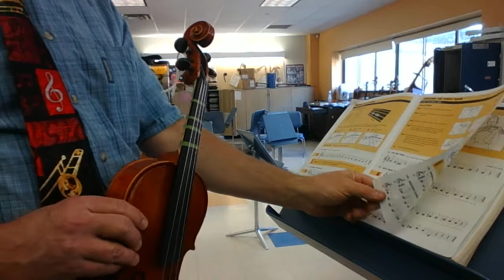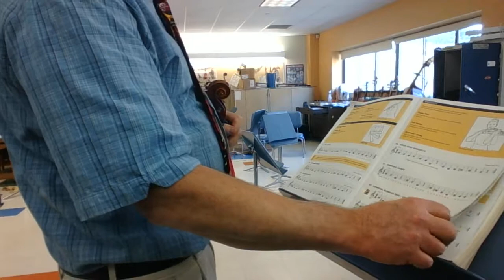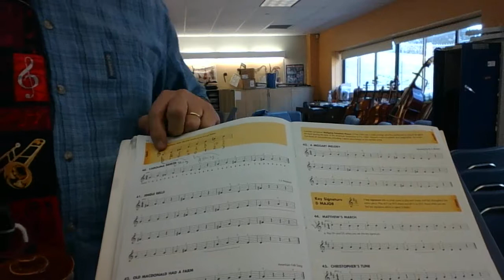String Audition Help